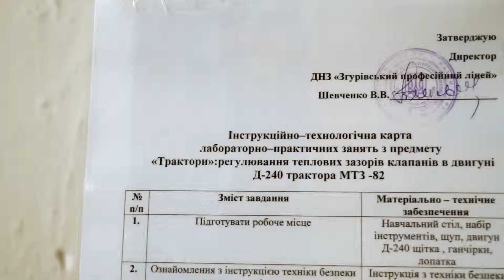Двигун Д 240